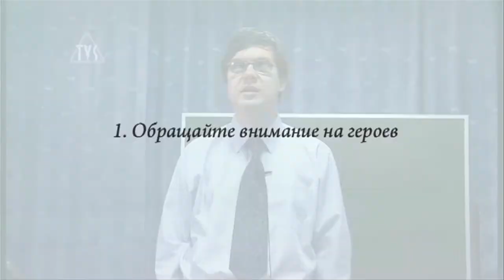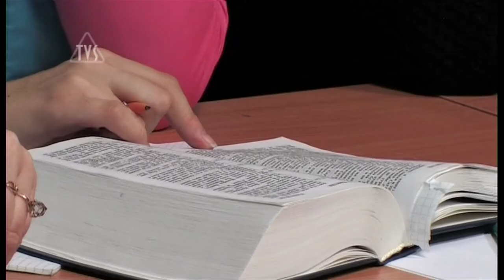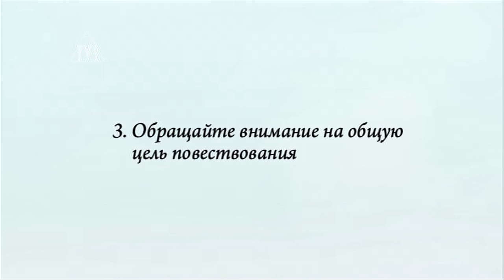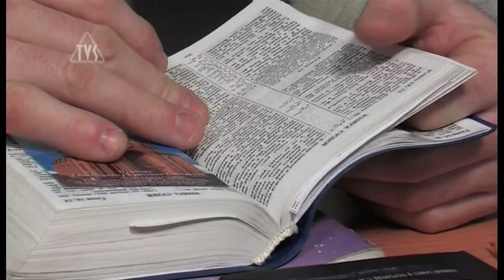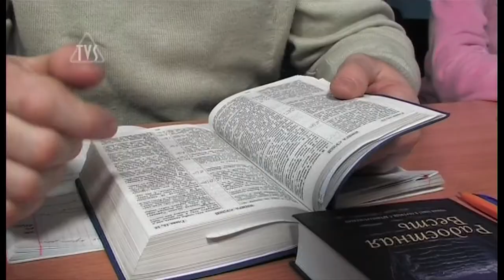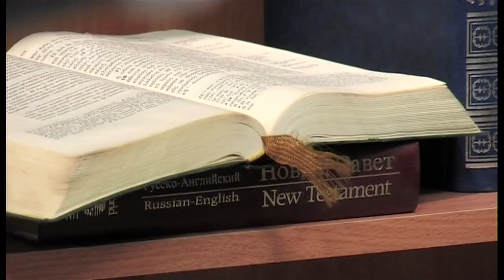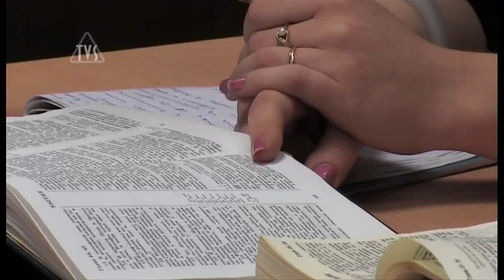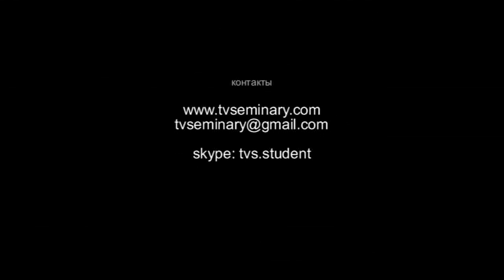TVS BS204 10 Герменевтика Олег Шевкун